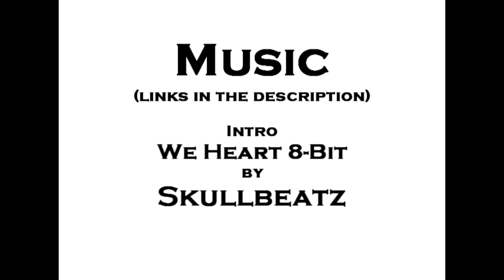Terraria - The Destroyer Solo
Facing off against the Destroyer! Armed with nothing but my. magic harp... *cough*andpotionsandarmorandaccessories*cough*. Regardless. Gear's not reforged very well, but I wanted to take a shot at this guy. First attempt at him. Wasn't so tough.